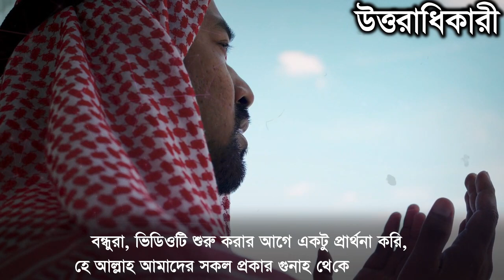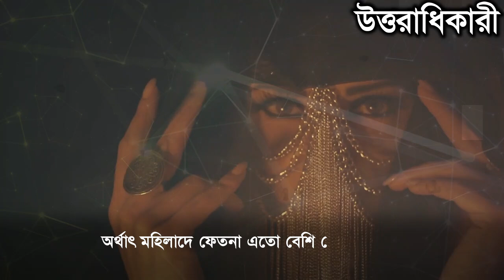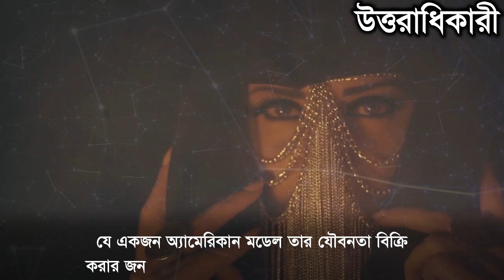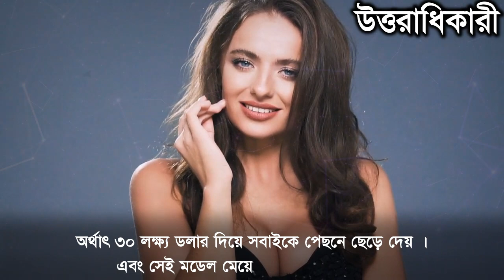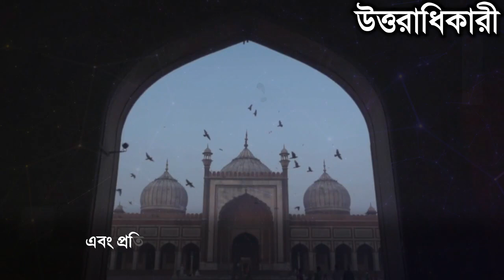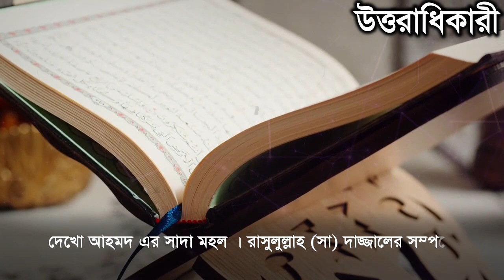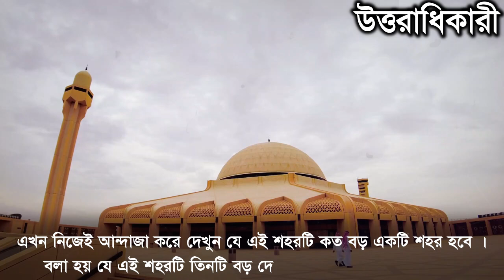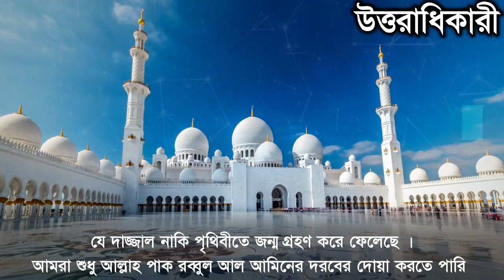দেখুন ( জীবনের ধারনাটাই পাল্টে যাবে )কাজের মহিলাকে একি করে ! এক ঘটনা, আল্লাহর কুদরত‌ আপনিও অবাক হবেন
Welcome to উত্তরাধিকারী Channel